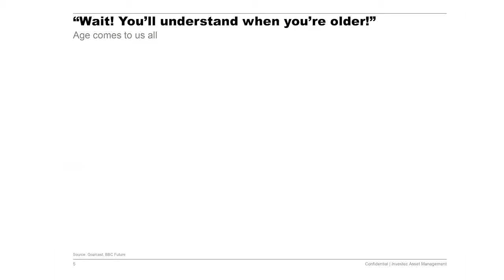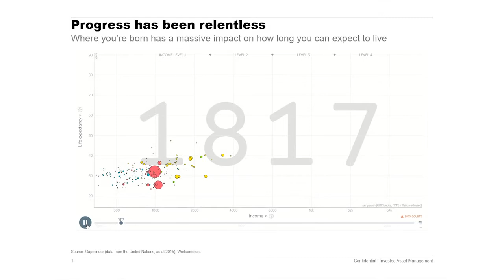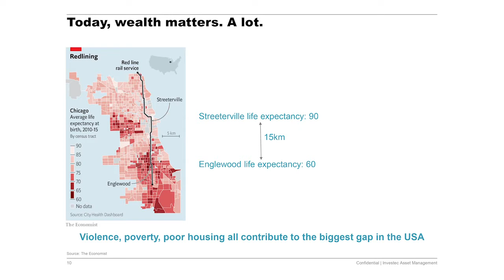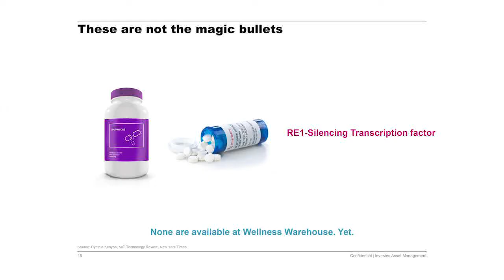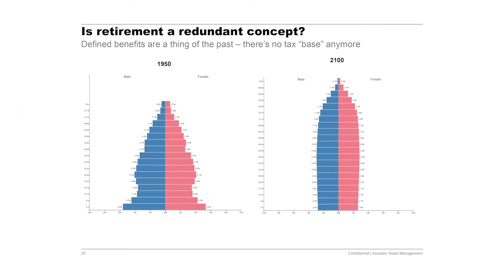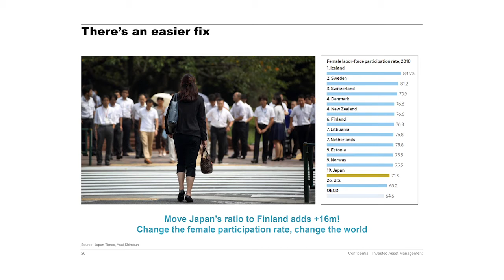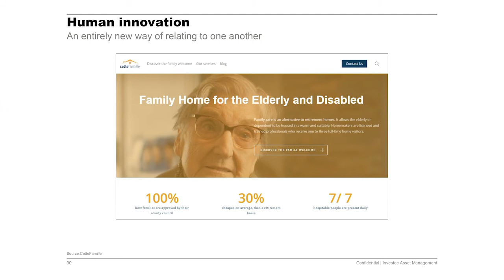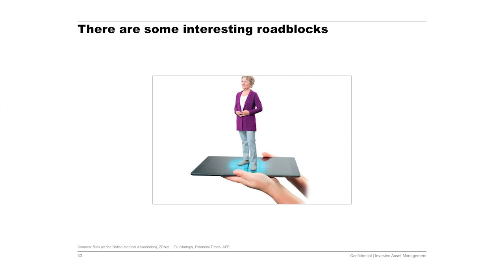Steve Watson - Investec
50 Shades of grey